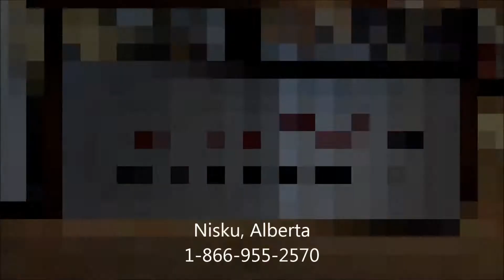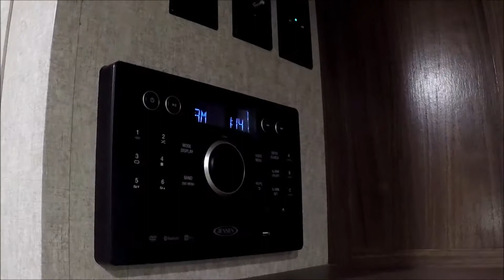2016 Solaire 147X Hybrid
This new hybrid comes fully equipped to travel. It boasts:

Standard Features

Aluminum cage vaccuum bonded lamination - floor, walls, rood & slide out box
Dexter tor-flex torsion axles
Slam latch baggage doors W/ Magnetic catch
Power awning with LED lights
8 Cu.ft. Refrigerator
60 X 80 Upgraded soft touch mattress
LED Interior lighting pkg
Kitchen skylight w/ shade
HDMI Jensen bluetooth DVD system W/ App control

Call or come in for more info on this unique unit.